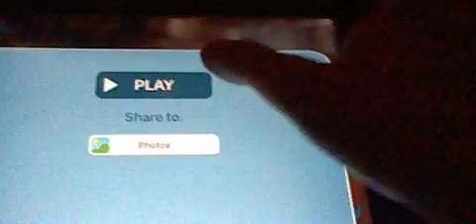Tom and ben news news cast fail 5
it rain outside and ben won't stop say bad word